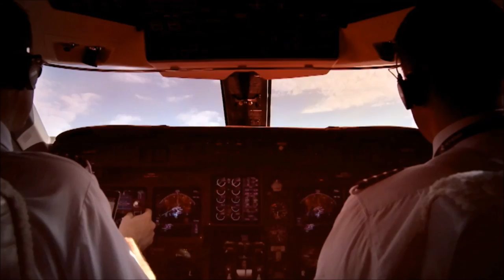UFC 3 Career Mode Gameplay Walkthrough Part 1 - WORLD FIGHTING ALLIANCE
Hey there guys! Welcome to UFC 3 In this series we are going to be fighting in the lightweight division that includes fighters like Conor Mcgregor, Tony Ferguson, Khabib Nurmagomedov & Nate Diaz!